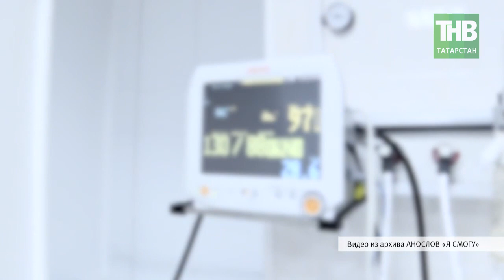Марат Ильясов - татарстанский Ник Вуйчич - и целый мир для тех, кто однажды потерял надежду | ТНВ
Широкая улыбка, море энергии, а еще вера в себя и свои безграничные возможности. Таким они видят его, человека, который стал символом надежды для сотни отчаявшихся. Кто-то называет его татарским Ником Вуйчичем.
Марат Ильясов – когда-то самый обычный парень из города Бавлы, был лишен возможности двигаться после страшного ДТП.  Он был прикован в постели и ему говорили «навсегда», но он нашел в себе силы подняться и пойти, ему говорили «невозможно», а он только пожимал плечами. А ведь когда-то Марат Ильясов не видел смысла жить, но теперь дарит этот смысл всем тем, кто в нем так нуждается. К нему стали приходить люди, а он учил их …идти и не сдаваться. А потом их, нуждающихся, стало так много, что ему пришлось поступить на медицинский факультет, открыть свой реабилитационный центр и разработать комплекс тренажеров.

Координаты:
☎ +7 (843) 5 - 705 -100